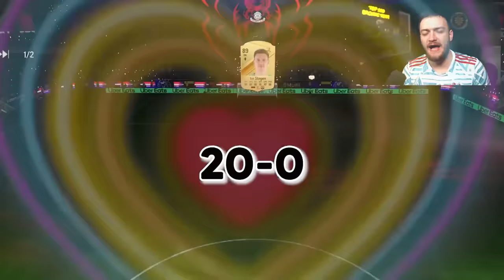I Got 20-0 With A Team Of GIRLFRIENDS!!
20-0 FUT CHAMPS WEEKEND LEAGUE Builder on FC24.

My previous uploads have included:
40-0 with a 100k Team